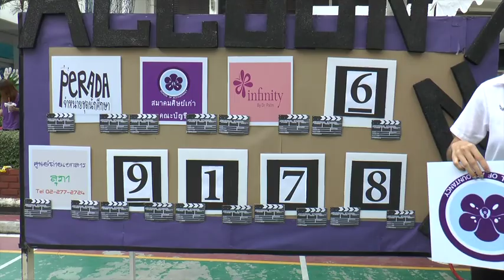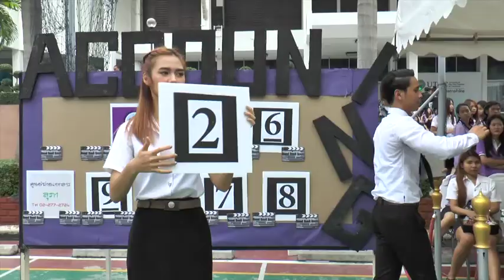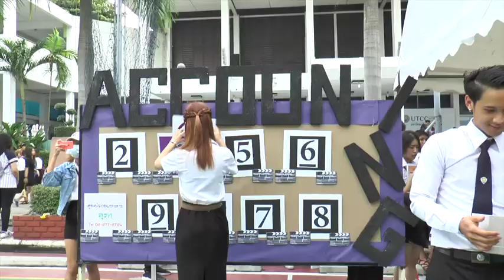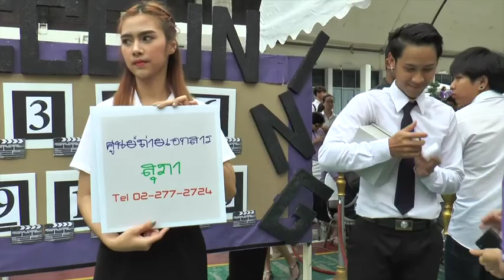CHEERLEADER AC 2016 เชียร์คณะบัญชี มหาวิทยาลัยหอการค้าไทย 2559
เชียร์คณะบัญชี มหาวิทยาลัยหอการค้าไทย 2559